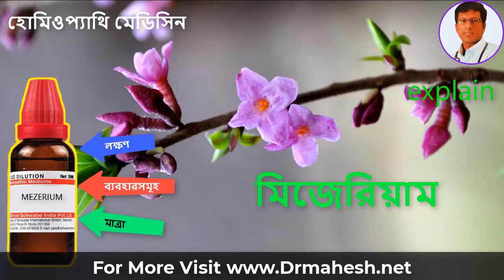মেজেরিয়াম ওষুধটির ব্যবহার কি ভাবে করবেন ও উপসর্গ | Mezereum 30 uses in Bangla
For online PAID consultation ONLY

or visit Drmahesh.net
~ নমস্কার,
বন্ধুরা আমি ডক্টর মহেশ Happy Homeo এর আরো একটি নতুন ভিডিও তে আপনাদের স্বাগত । আজ আমি আপনাদের সাথে আলোচনা করব মেজেরিয়াম ওষুধটির ব্যবহার কি ভাবে করবেন  ও উপসর্গ   নিয়ে
IN THIS VIDEO, I WOULD LIKE TO TELL YOU  Mezereum 30 uses in Bangla
▬  এই ভিডিওর বিষয়বস্তু  ▬   ▬  ▬  ▬  ▬  ▬  ▬
0:00 -  কি ?
2:01 - কারণ ও লক্ষণসমূহ
4:00 - হোমিওপ্যাথি ওষুধ
+ Best Homeopathic Medicine For +
1.  2 Drops 4 Times In A Day
2.  2 Drops 4 Times In A Day
3.  2 Drops 4 Times In A Day
4.  20 Drops With 20ML Water 4 Times In A Day
(Use Shield  packed medicine from SBL or WSI)

Drmahesh.net

Happy Homeo
(Dr.Mahesh Homeopathy)